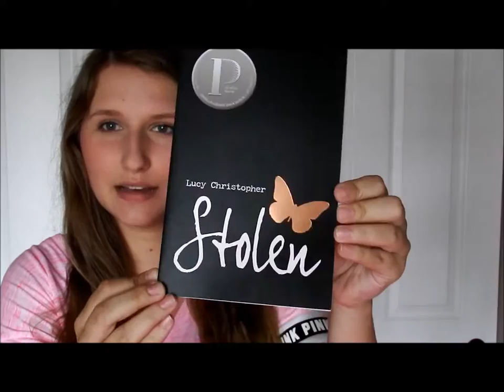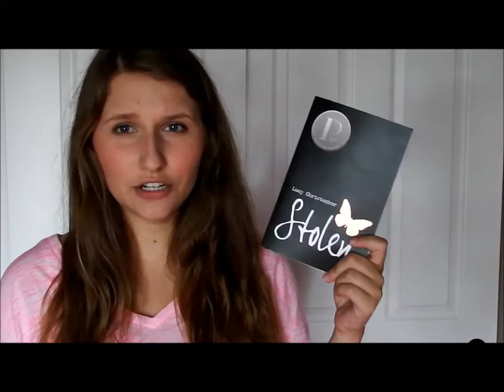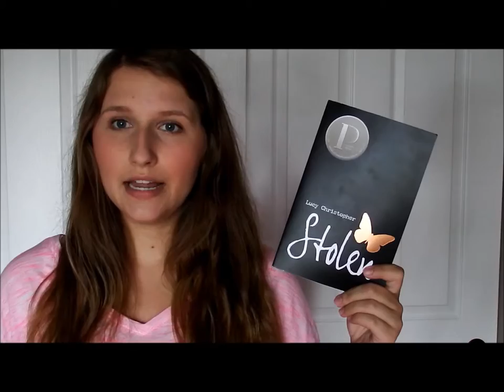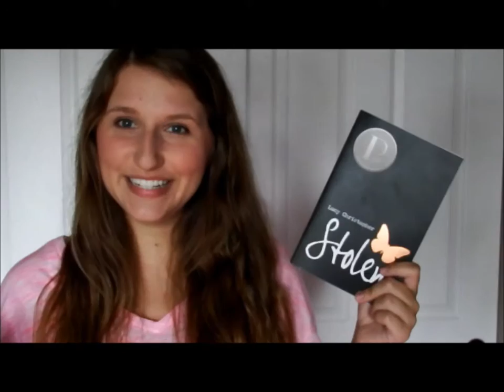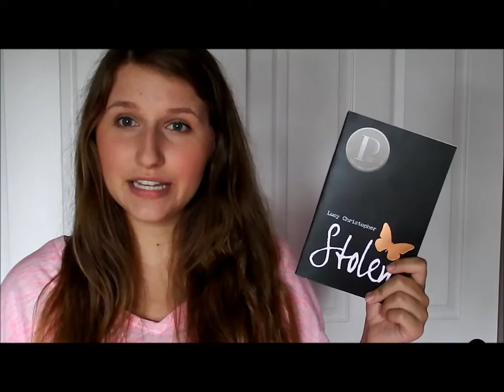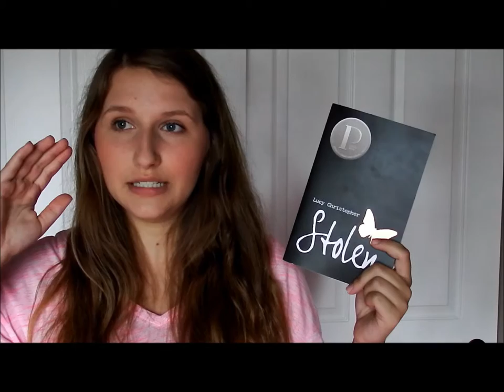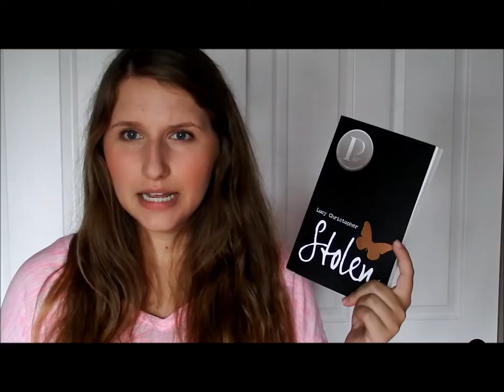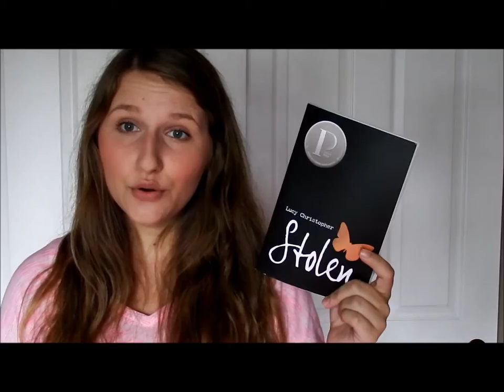Book Review: Stolen, by Lucy Christopher